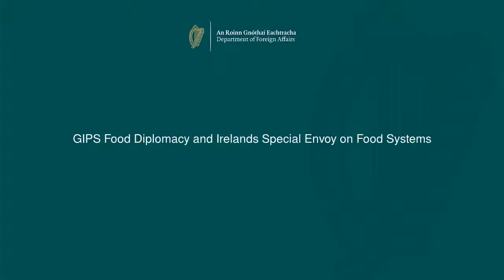Food Diplomacy webinar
Ruairí De Búrca, the Director General of the Development Cooperation and Africa Division in the Department of Foreign Affairs, is joined by Tom Arnold, the chair of the 2030 Agri Food Strategy Committee and the Government Special Envoy for Food Systems as well as Sineád McPhillips, Assistant Secretary General in our Department, to discuss food diplomacy.